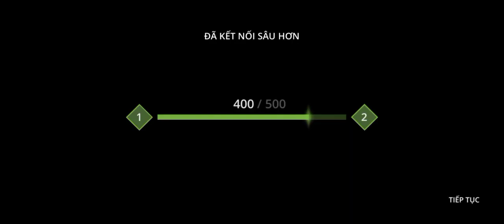Shadow Fight 3: Hành Trình Thám Hiểm của Xiang Tzu ( Phần 1) - Cho Quỷ Ăn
Cập nhật hành trình thám hiểm Xiang Tzu và ba chiêu thức đặc biệt mới là kiếm một tay, gậy và xoa